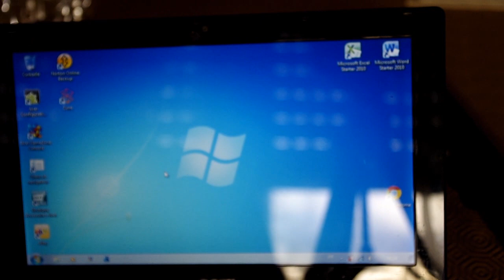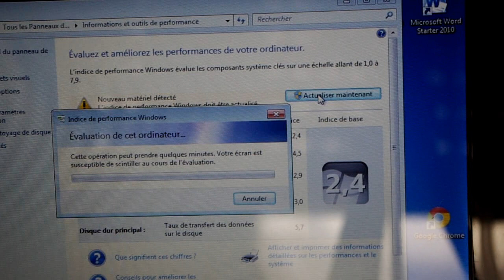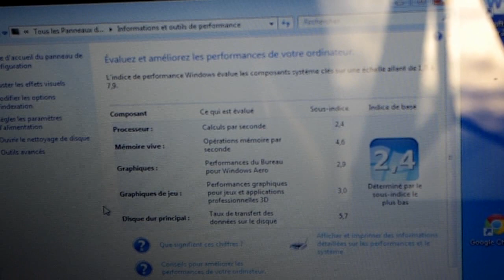Démonter Acer Aspire One 255 et ajout de RAM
Tutoriel pour démonter le netbook d'Acer, l'Aspire One afin de changer le disque dur ou d'ajouter de la mémoire RAM